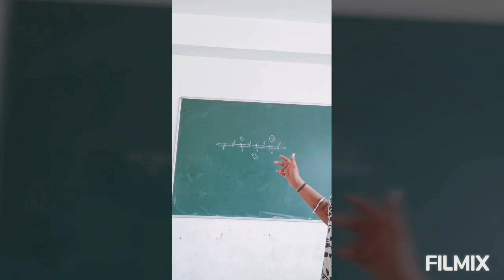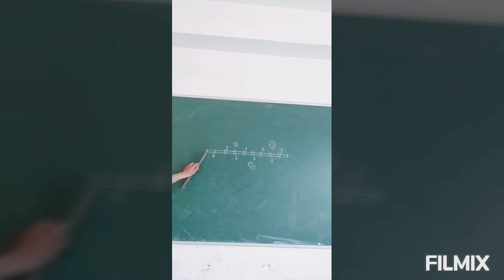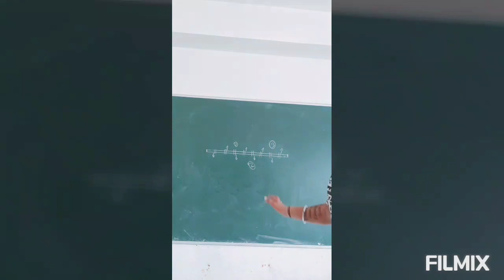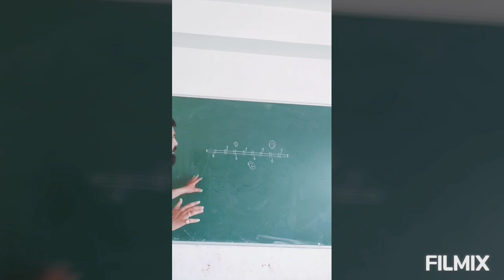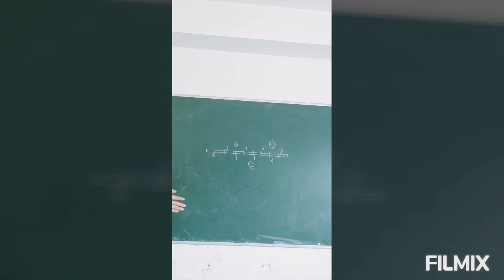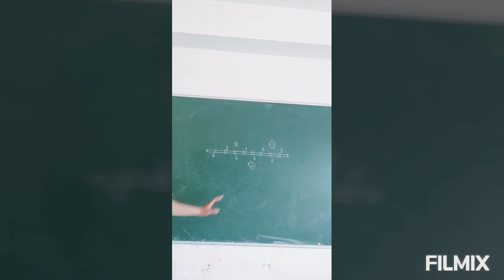UJJWAL WEEK 9 (MD)